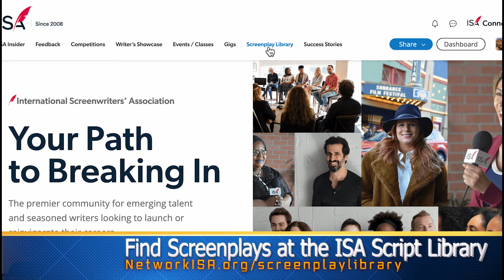What Screenplays Should Writers Read? Q&A with Max Timm